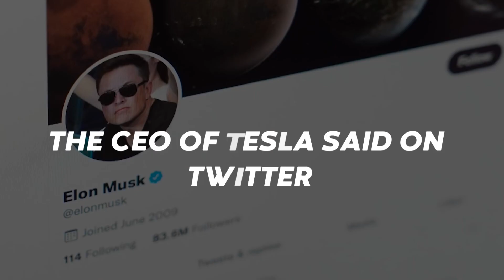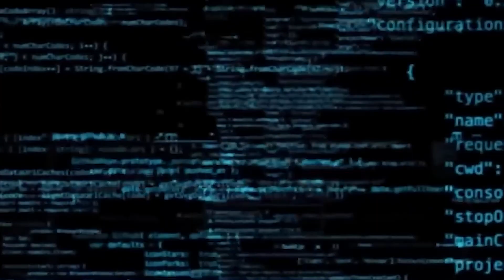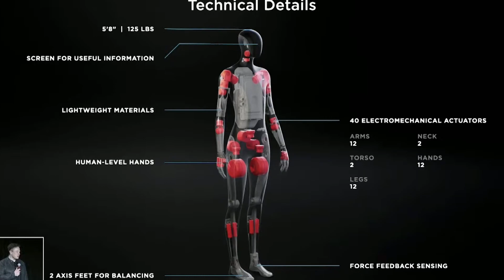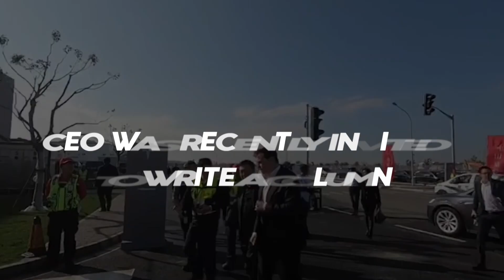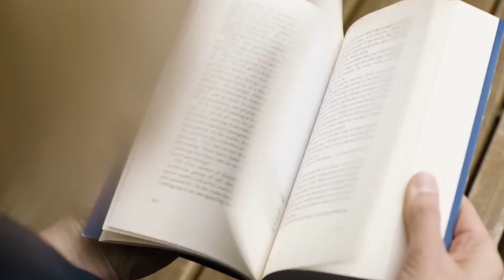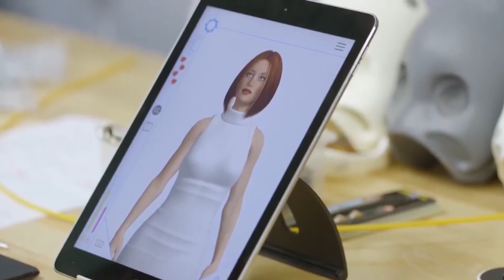SOON AVAILABLE for ALL ! ELON MUSK SHOWS OFF AI GIRLFRIEND | AI NEWS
The recent revelation by Elon Musk and his team suggests that a female humanoid robot from Tesla may become more significant than the automobile industry. It is known that this prototype will be ready by September.Elon Musk, a technological genius, decided to combat his loneliness as well as that of many other men on the planet after a string of failed romances and shattered hearts, just like any other man on the earth.
At a Tesla presentation, this female humanoid robot prototype was displayed. Musk later stated that the robots Gynoid and Optimus are very significant since, in the future, their manufacture may be more lucrative than that of electric vehicles.
SpaceX, Mars man, EV king, and many more. Elon Musk has been titled with many such names. And now there he is with robots. It is fantastic. The world is like, oh god! With what talent this man is made?